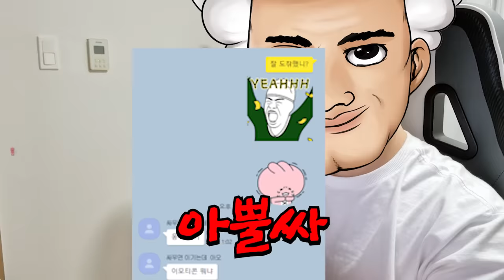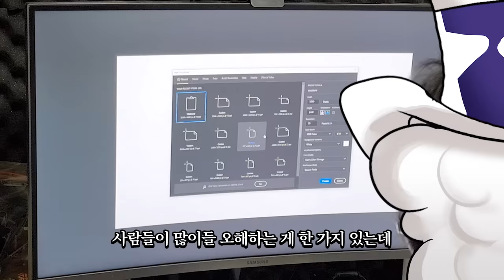와이프 친정갔다